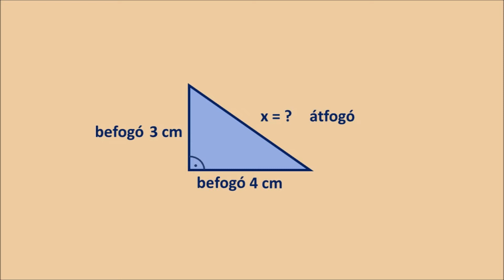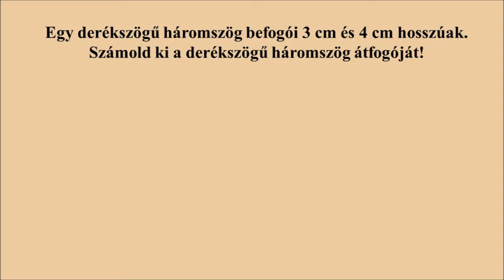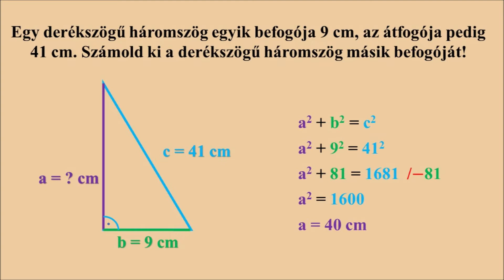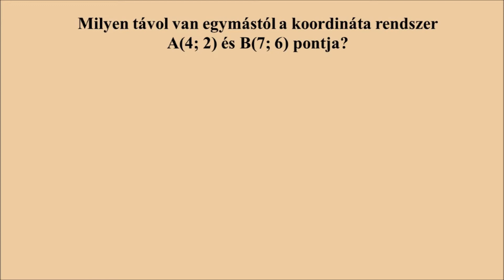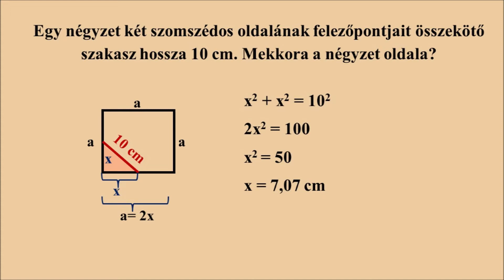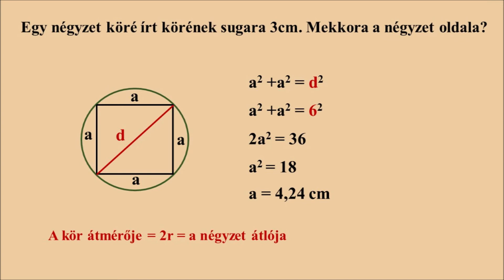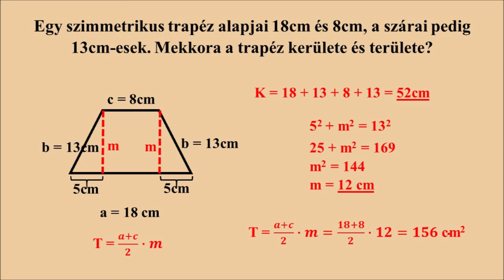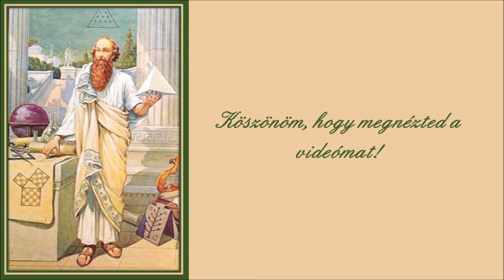FELADATOK PITAGORASZ TÉTELÉVEL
Ebben a videóban Pitagorasz tételével és a tétel megfordításával fogunk megismerkedni és feladatokat is fogunk megoldani. 8. és 9. évfolyamos tanulóknak ajánlom a videó megnézését. A 15:00 percnél a=25 cm az eredmény.